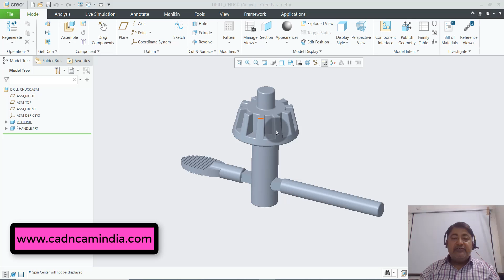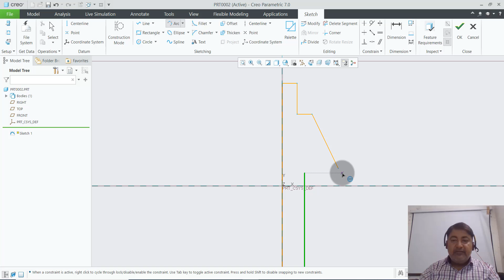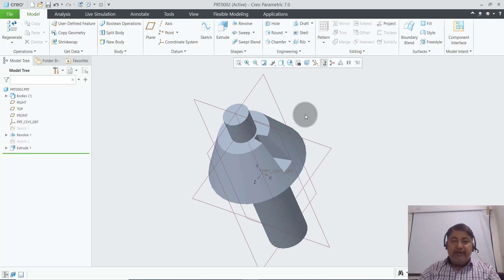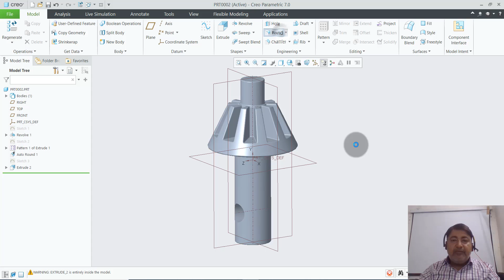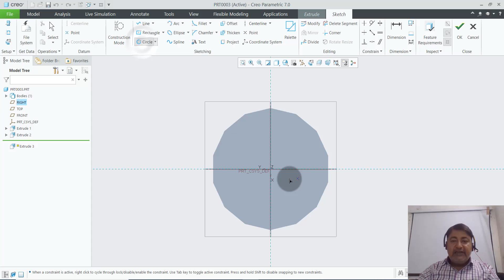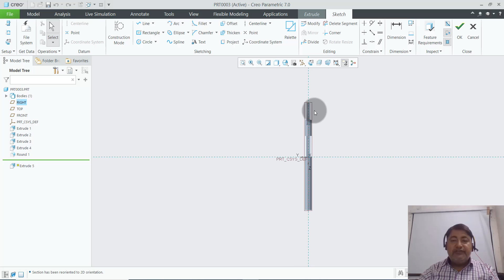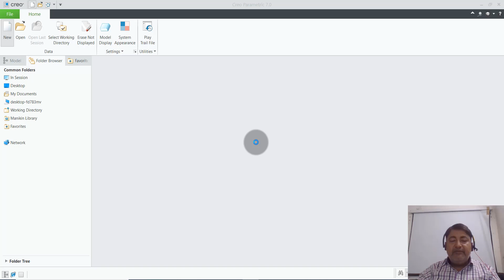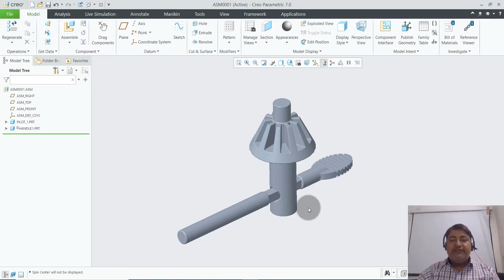Drill Chuck Key Assembly in Creo Parametric 7.0 In Hindi.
Friends, this video tutorial is the 7th addition in the series of "Creo Parametric 7.0 Tutorials in Hindi"
Another part modeling & assembly exercise of Creo parametric. I hope you would like it.

creo Tutorials For Beginners In Hindi
creo Complete Tutorial
creo Complete Learning Tutorials
creo tutorial beginner in hindi
creo tutorial for beginner
creo display settings
creo tutorial
creo tutorial beginner
creo sketcher tutorial
creo tutorial in Hindi
creo full course in Hindi
creo tutorial advanced
creo tutorial
creo beginner tutorials
creo lessons
creo class in Hindi
creo software in Hindi
best creo tutorials on youtube
best creo projects